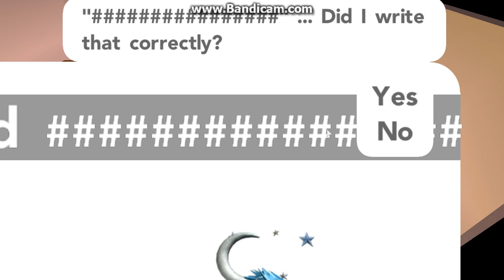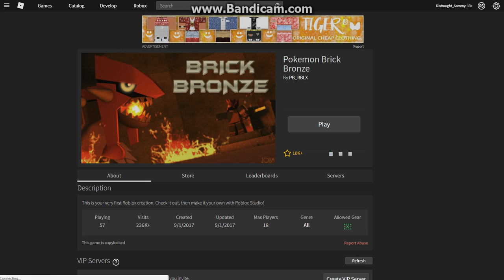A very bad copy of Pokemon Brick Bronze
This game has been up for months. I'm not sure how it hasn't been caught yet. Funny how ROBLOX can ban a user just because they have a huge fan base and get away with it by using the excuse "yes", but when a counterfeit game arises they don't really care... what are your true intentions ROBLOX? What are your priorities?